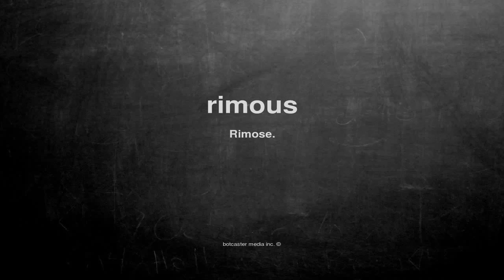What does rimous mean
What does rimous mean in English?